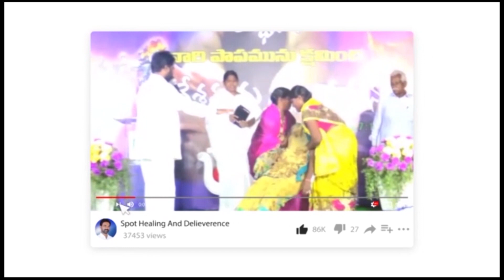Today's Promise ||krupaSamayam || 27-09-2023 dailybread ||godsword || Pastor Gideon Official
today promise stephen paul
today promise by satish kumar
today promise pj stephen paul
today promise word in telugu
today promise pjs paul
today daily promise calvary temple
today god promise satish kumar
today god promise john wesly
today bible promise
today jesus promise in telugu
today god promise in tamil
today god promise christ glory church
today promise word in jesus redeems
jayapaul today promise
john wesley today promise
today god promise calvary
today god promise kannada
today god promise praveen
today's promise telugu bible quiz
stephen paul today promise card
today promise el shaddai church
pj stephen paul today promise card
today god promise by satish kumar
today god promise by stephen paul
today's god's promise by pj stephen paul
daily bread telugu
daily bread telugu 2022
daily bread telugu 9xrockers
daily bread telugu audiobook
daily bread telugu questions
daily bread telugu episodes
daily bread telugu channel
daily bread telugu grammar
daily bread telugu kathalu
daily bread telugu meaning
daily bread telugu youtube
daily bread telugu online
daily bread telugu review
daily bread telugu telugu
daily bread in telugu
daily bread telugu 01
daily bread telugu lo
daily bread telugu whatsapp status
daily bread telugu stories
daily bread telugu trailer
daily bread telugu comedy